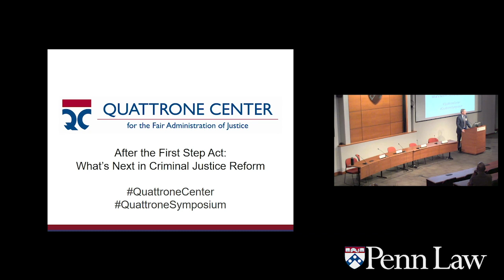2019/05/09 Quattrone Spring Symposium: Conclusion